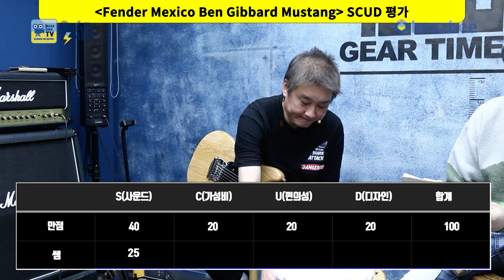[GearTimes 3243회] 펜더 Fender Mexico Ben Gibbard Mustang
펜더 Fender Mexico Ben Gibbard Mustang

0:00 오프닝
5:04 스펙(Spec)
6:49 사운드 테스트 (Sound test)
11:47 시연 (Demo)
13:35 한줄평
14:05 점수